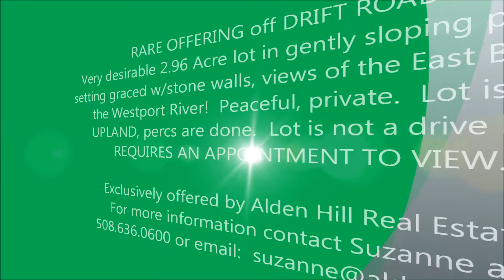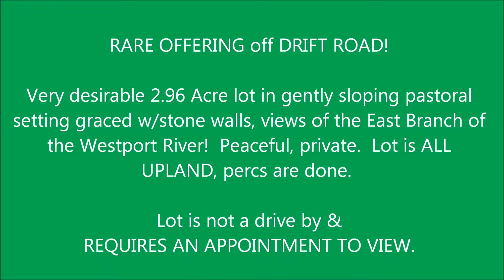Rare offering on Drift Road, Westport. Contact Suzanne at or .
Rare offering on Drift Road, Westport, MA. Contact Suzanne at or . Very desirable 2.96 Acre lot in gently sloping pastoral setting graced w/stone walls, views of the East Branch of the Westport River!  Peaceful, private.  Lot is ALL UPLAND, percs are done.  Lot is not a drive by & REQUIRES AN APPOINTMENT TO VIEW.